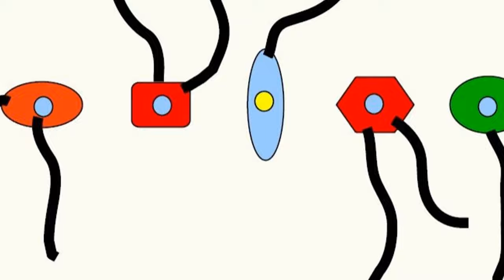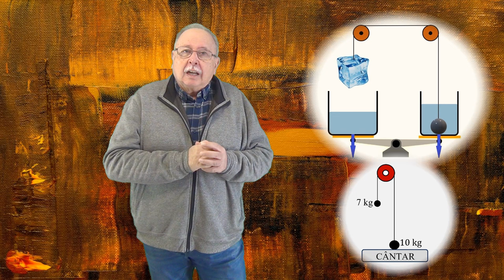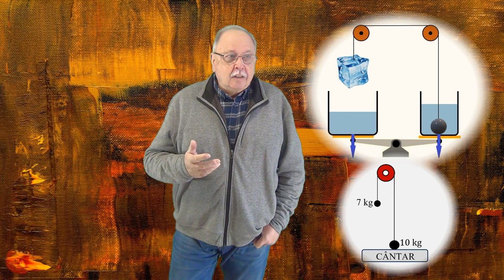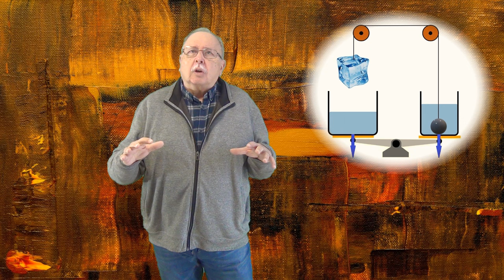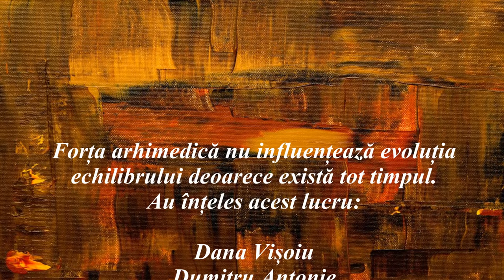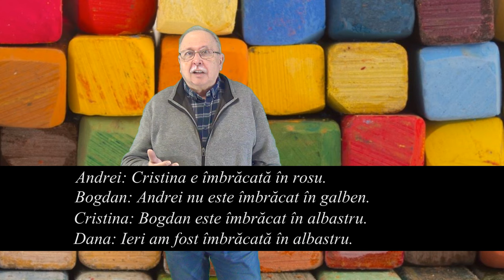CULORI (Întrebări - 167)(Să ne gândim !)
Prima parte explică echilibrul la care face referire întrebarea 166.
A doua parte prezintă o întrebare de logică, în legătură cu valorile de adevăr sau minciună.